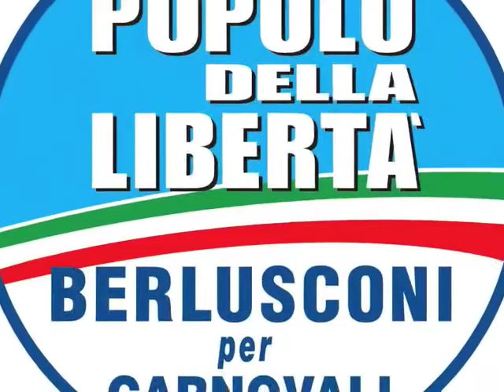Berlusconi per Carnovali 2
Lainate non è più un paesello di provincia...

Lainate è una Città di oltre 25.000 abitanti

Solo i Partiti politici hanno le capacità di farla crescere e migliorare.

Per il Bene di Lainate vota il PdL, Berlusconi per Carnovali